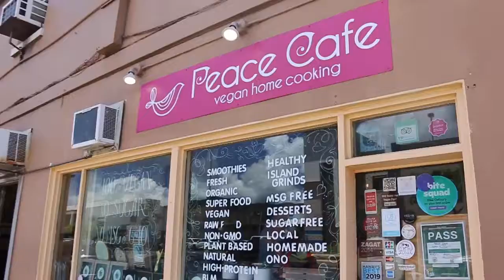Hawaii's Peace Cafe & What It Dough Food Reviews | Vlog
More of a chill vlog since I wasn't feeling very well :( buuuut we still managed to make the best of it by trying new vegan foods!

Chapters:
Peace Cafe 00:00-01:10
What It Dough 01:11-03:00